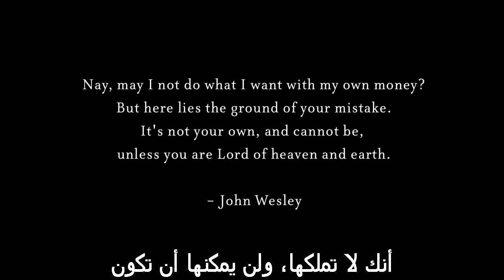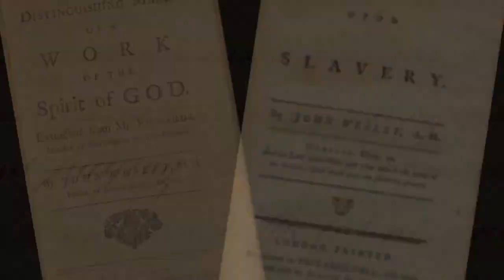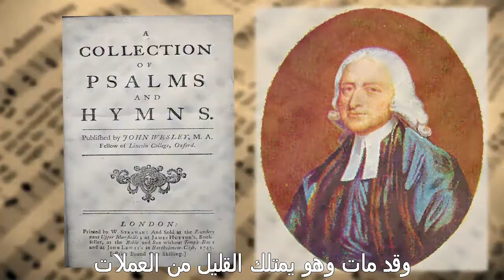جون ويسلى-أنكار الذات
جون ويسلى (28 يونيو 1703 - 2 مارس 1791) رجل دين ولاهوتي مسيحي أنجليكاني. ويعود الفضل إليه جنبًا إلى جنب شقيقه تشارلز ويسلي، في تأسيس الحركة الميثودية. وكانت الحركة قد بدأت عندما تولى ويزلي الوعظ في الهواء الطلق بطريقة مماثلة لجورج وايتفيلد.  وأصبح ويسلي أبرز أعلام الصحوة الإنجيلية في بريطانيا في القرن ال18. وشاركت أسرة ويسلي وسلالته في نشر وتأسيس المذهب الميثودي.

ساعد ويسلي في تنظيم وتكوين جمعيات من المسيحيين في جميع أنحاء بريطانيا العظمى، أمريكا الشمالية وأيرلندا وذلك في جماعات صغيرة والتي وضعت بشكل مكثف المساءلة الشخصية، والتلمذة والتعليم الديني بين الأعضاء. وكان له مساهمة كبيرة في تعيين الدعاة المتجولين الذين سافروا على نطاق واسع بهدف التبشير ورعاية الناس في المجتمعات.

في إطار توجيهات ويسلي أصبح الميثوديون قادة في العديد من القضايا الإجتماعية بما في ذلك إصلاح السجون وحركات إبطال العبودية. وكانت مساهمة ويسلي في كونه عالمًا دينيًا سبب في إلى اقتراح نظام معارضة المواقف اللاهوتية. كان له أعظم إنجاز لاهوتي وهو ما سماه "الكمال المسيحي"، أو قداسة القلب والحياة. دعا ويسلي إلى مساعدة الآخرين وهي ما أطلقت علية الكنيسة اسم أعمال الرحمة.

بقي ويسلي طوال حياته داخل الكنيسة الميثودية وأصر على أن حركته كان جيدة في حدود التقاليد الإنجليكانية وكان يحظى باحترام على نطاق واسع وأشير إليه باسم "أفضل رجل أحب في إنجلترا".واشتهر بعظاته وموسيقاه.